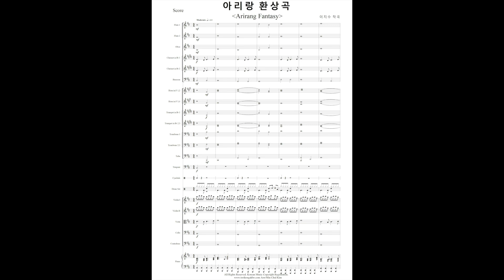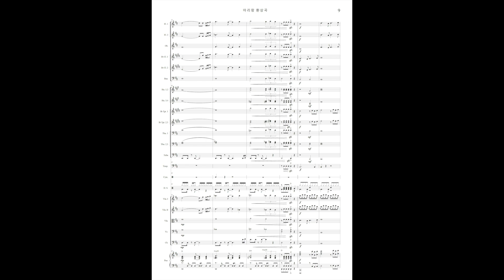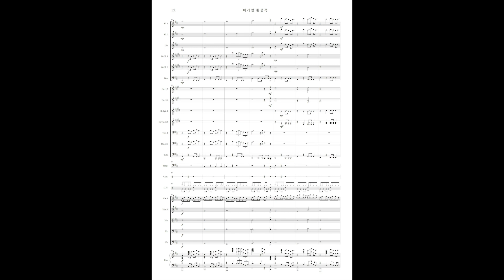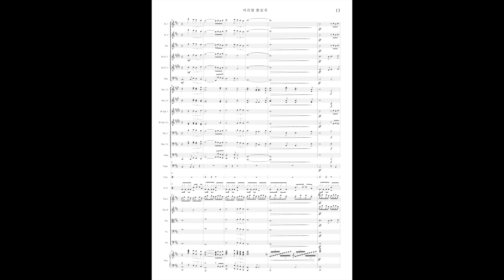아리랑 환상곡 - 이지수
안녕하세요
오늘은 이지수님의 아리랑 환상곡입니다.
일본의 히사이조가 있다면 한국은 이지수가 있다 이렇게 말씀하시는 분들도
많습니다.
그는 클래식과 현대음악을 기반으로 영화음악,뮤지컬, 방송 음악 국악등
다양한 장르를 융합하는것을 시도 하고 계시는데요
영화 음악으로는 올드보이 테마 곡 시작으로 건축학개론, 마당을 나온 암탉, 빅매치
등 현재까지 30여 편 이상의 영화음악을 작곡 해왔습니다.
아리랑 환상곡을 작곡 하면서 우리의 아리랑이 어디까지 변화 할수 있을지를
시도 해 보고 싶었다고 합니다.
그래서 국악의 독특한 전통리듬의 멋과 어떤 한 다양한 진행방식을 가진 화성적인 방법과 그리고 대중에게 쉽게 다가갈수 있는 그런 요소들 사이에서 적절한 조율이 필요 했다고 합니다.
국악은 곡 길이도 길지도 않고 음역 또한 한정적이라서 부르기가 쉽기는 한데
그런 특징들이 여러 버젼으로 편곡하게 힘들게  하는 점이기도 하다고 합니다.
반대로 생각하면 단순 할수록 변화 여지가 많다고 생각 하기도 하였다고 합니다
다행이도 여러지방의 아리랑이 많고 조금씩 다른 아리랑 존재 하기 때문에 아리랑 환상곡의 구성하기에 도움이 되었다고 생각합니다.